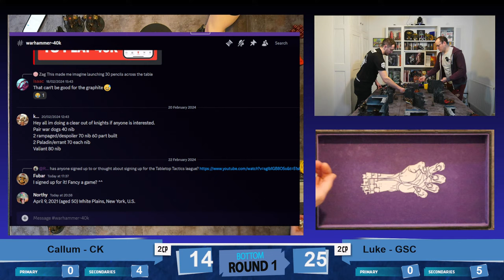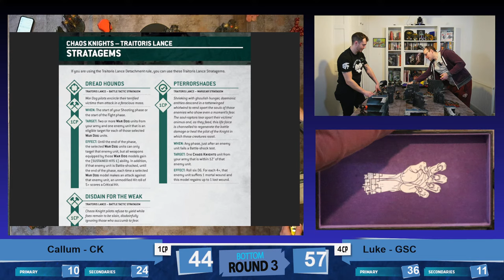Warhammer Battle Report: Chaos Knights vs Genestealer Cults - 2k points, Epic Flail Invitational!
It is the Epic Flail Invitational Round 1! We have Luke playing his Genestealer Cults vs Callum's Chaos Knights! This is the first  knock-out round to win the first Epic Flail Invitational Cup!!

The game will be played on a clock to make sure they players give you a fast paced and competitive game of Warhammer 40,000. The lists for both players are below.

This is going to be a tight game with lots of chats as the usual suspects join us from the Brighton club (and beyond!).

Come and join the show to discuss a whole range of Warhammer subjects and try to influence to players with some high level - adult trolling! (they can take it...and enjoy it!)

Chaos knights - Beachhead brawl GT (1995 Points)

Chaos Knights
Traitoris Lance

CHARACTERS

War Dog Stalker (175 Points)*
    • Warlord
    • Enhancements: Aura of Terror

BATTLELINE

ALLIED UNITS

Nurglings (40 Points)
Nurglings (40 Points)
Nurglings (40 Points)

GSC League (2000 points)

Genestealer Cults
Strike Force (2000 points)
Ascension Day

CHARACTERS

Biophagus (90 points)
  • 1x Autopistol
    1x Chemical vials
    1x Injector goad
  • Enhancement: Inscrutable Cunning

Nexos (60 points)
  • 1x Autopistol
    1x Close combat weapon

Patriarch (85 points)
  • Warlord
  • 1x Patriarch’s claws

Primus (90 points)
  • 1x Cult bonesword
    1x Scoped needle pistol
    1x Toxin injector claw

Primus (90 points)
  • 1x Cult bonesword
    1x Scoped needle pistol
    1x Toxin injector claw

Primus (90 points)
  • 1x Cult bonesword
    1x Scoped needle pistol
    1x Toxin injector claw

Reductus Saboteur (65 points)
  • 1x Autopistol
    1x Close combat weapon
    1x Demolition charges
    1x Remote explosives

  • 1x Autopistol
    1x Close combat weapon
    1x Demolition charges
    1x Remote explosives

  • 1x Autopistol
    1x Close combat weapon
    1x Demolition charges
    1x Remote explosives

BATTLELINE

Acolyte Hybrids (170 points)
  • 1x Acolyte Leader
    • 1x Hand flamer
      1x Leader’s cult weapons
  • 9x Acolyte Hybrid
    • 1x Cult Icon
      9x Cult claws and knife
      4x Demolition charges
      4x Hand flamer

  • 1x Acolyte Leader
    • 1x Hand flamer
      1x Leader’s cult weapons
  • 9x Acolyte Hybrid
    • 1x Cult Icon
      9x Cult claws and knife
      4x Demolition charges
      4x Hand flamer

Neophyte Hybrids (180 points)
  • 1x Neophyte Leader
    • 1x Autopistol
      1x Leader pistol
      1x Power weapon
  • 19x Neophyte Hybrid
    • 19x Autopistol
      19x Close combat weapon
      1x Cult Icon
      4x Grenade launcher
      11x Hybrid firearm
      4x Mining laser

Neophyte Hybrids (90 points)
  • 1x Neophyte Leader
    • 1x Autopistol
      1x Close combat weapon
      1x Hybrid firearm
  • 9x Neophyte Hybrid
    • 9x Autopistol
      9x Close combat weapon
      9x Hybrid firearm

OTHER DATASHEETS

Aberrants (370 points)
  • 1x Aberrant Hypermorph
    • 1x Heavy power weapon
      1x Hypermorph tail
  • 9x Aberrant
    • 9x Heavy power weapon

Achilles Ridgerunners (85 points)
  • 1x Heavy mortar
    1x Ridgerunner wheels
    1x Spotter
    1x Twin heavy stubber

  • 1x Heavy mortar
    1x Ridgerunner wheels
    1x Spotter
    1x Twin heavy stubber

Purestrain Genestealers (150 points)
  • 10x Purestrain Genestealer
    • 10x Cult claws and talons